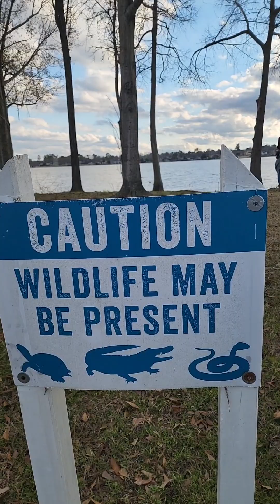lunch date at Margaritaville